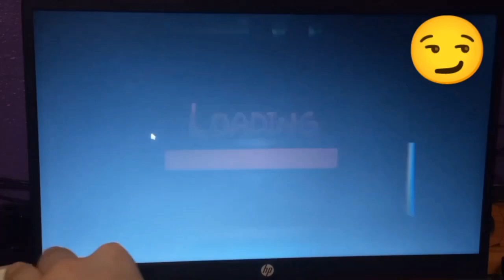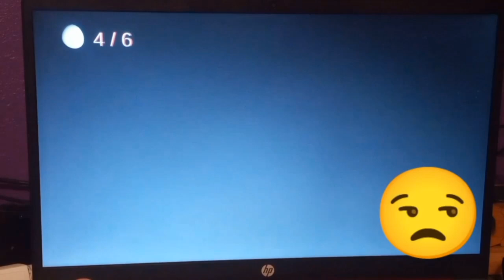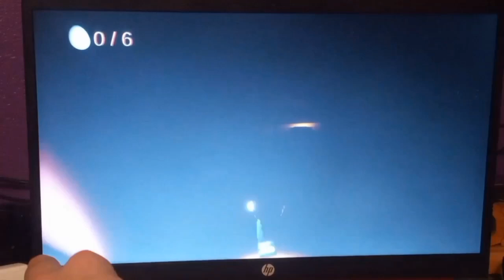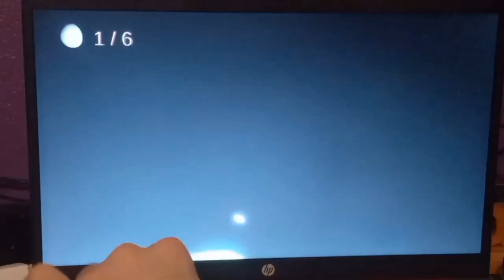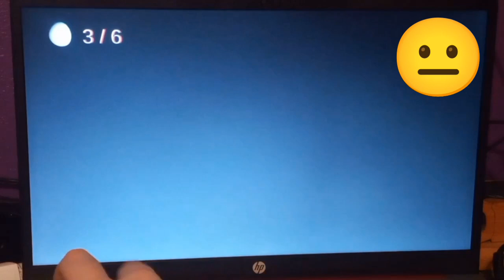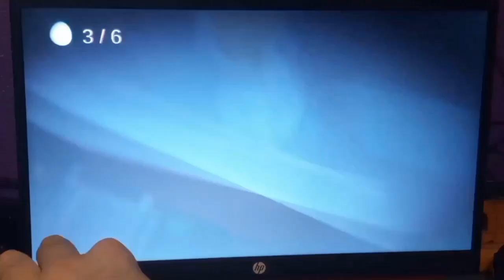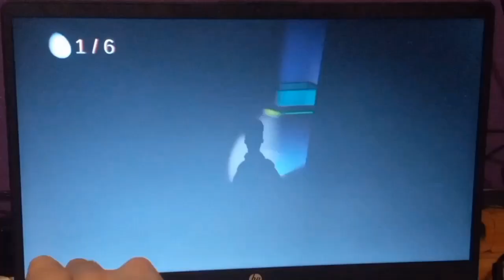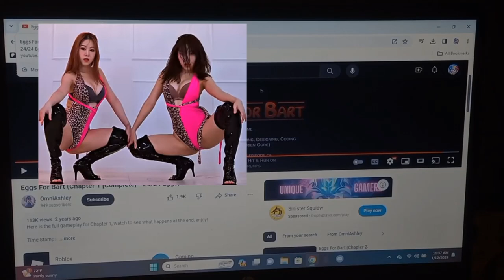BRING ME EGGS!! | Eggs For Bart Chapter 1(Full Gameplay)(SO SCARY AND HARD)!!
This is a Simpsons horror game, and this Horror game that we found on the Internet is called "Eggs for Bart." In this video, we'll be taking on chapter one of eggs for barts, and maybe we'll get some Lore behind this horror game and To find out What's going on to Bart! So Stick around to the end of the video to find out! Enjoy the Video! 😉

And also, Check out our Brand New Deviantart Pictures that we made with this link here: